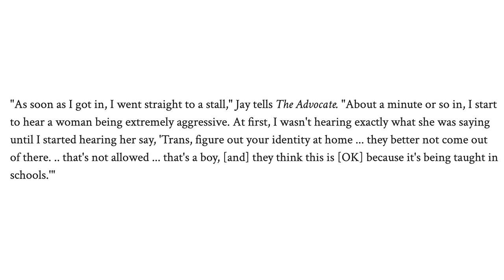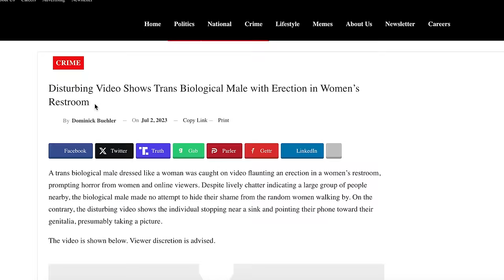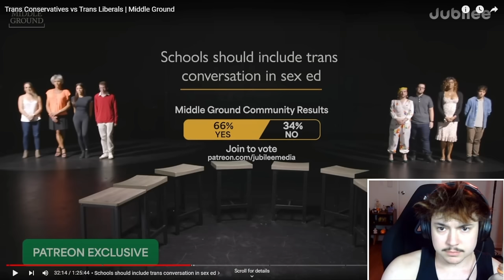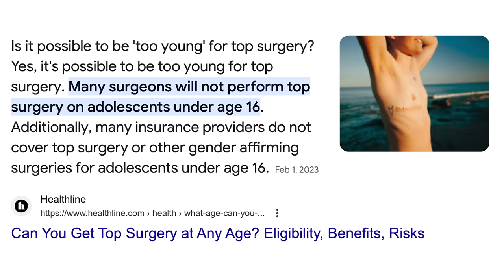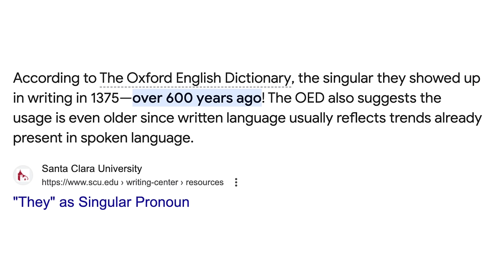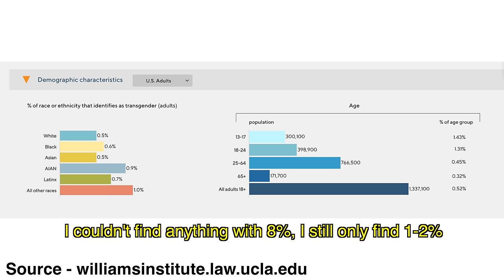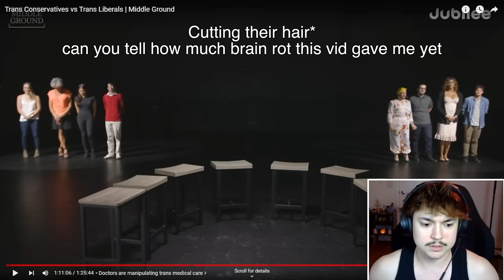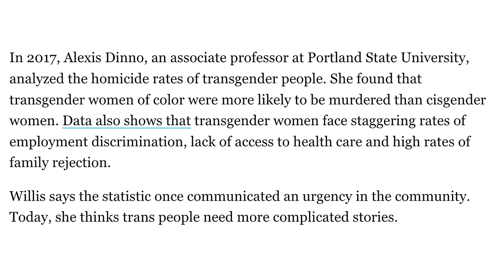Trans Liberals VS. Trans Conservatives | JUBILEE REACTION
1:01 - Is it a safety concern for trans women to share a female restroom?
17:10 - I support the transgender military ban.
28:27 - School should include trans conversation in sex ed/ It's okay for minors to get top surgery.
40:57 - Non-binary should not be considered under the trans umbrella.
55:40 - Doctors are manipulating trans medical care.
1:13:33 - Gender-affirming transition is suicide prevention.